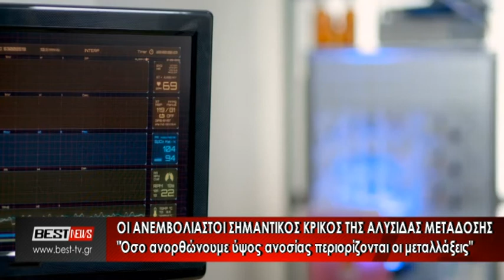Ψυχογυιός για πορεία πανδημίας